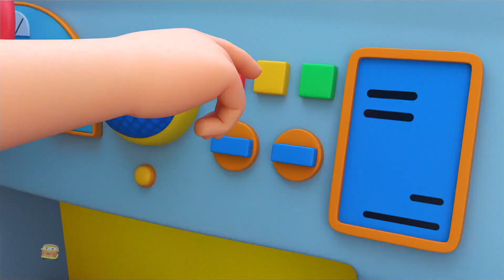Canzone dell'autobus Urbano e Più Rime Divertenti per Bambini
"Canzone dell'Autobus Urbano e Altre Rime Divertenti per Bambini" è un contenuto multimediale che cattura l'attenzione dei bambini con una canzone coinvolgente dedicata agli autobus urbani e una serie di altre rime divertenti in lingua italiana.

Nel video, i bambini potranno godere della musica e della canzone dell'autobus urbano, che spesso rappresenta un'esperienza familiare per molti di loro. La canzone incoraggia i bambini a cantare e ballare, rendendo l'apprendimento di parole e concetti un'esperienza interattiva.

Oltre alla canzone principale, il video può includere una selezione di rime divertenti. Queste rime spesso presentano giochi di parole, suoni allegri e immagini vivaci che stimolano la creatività dei bambini e le loro abilità linguistiche.